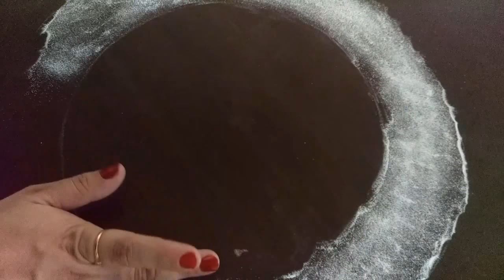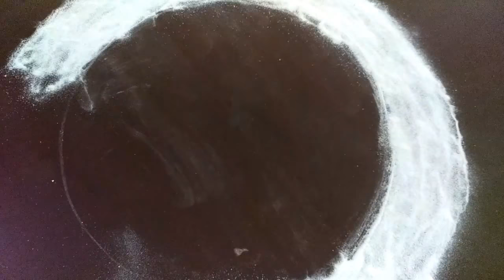Rose rangoli | Diwali special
How to make rose rangoli very easily |Diwali special
Simple beautiful rangoli must watch
How to make
simple rangoli
rangoli design images new
rangoli with dots
rangoli designs images
rangoli design for diwali 2016
rangoli designs with dots
easy rangoli
rangoli restaurant
new rangoli
best rangoli
rangoli dizain
beautiful rangoli designs
rangoli online
rangoli designs photos
latest rangoli designs images
rangoli designs 2016
rangoli decoration
rangoli menu
flower rangoli
rangoli small easy designs
easy rangoli patterns
indian rangoli design
beautiful rangoli
diwali rangoli stencils
rangoli indian restaurant
colour rangoli
traditional rangoli
colorful rangoli designs
simple rangoli kolam collections
welcome rangoli
rangoli ki design
rangoli painting
rangoli patterns to colour
south indian rangoli
small rangoli
rangoli drawing
rangoli colours
rangoli making designs
diwali rangoli designs with colours
sanskar bharti rangoli designs
indian traditional art rangoli
indian rangoli stencils
beautiful rangoli designs for diwali
rangoli online order
latest rangoli
special rangoli
different rangoli designs
festival rangoli
more rangoli
floor rangoli
new rangoli designs for diwali
new year rangoli designs
simple rangoli designs images
rangoli collection
new rangoli design 2016
special rangoli designs
all rangoli
simple kolam designs with dots
indian rangoli patterns
easy and beautiful rangoli designs
simple rangoli patterns
rangoli information
deepavali rangoli designs
latest rangoli images
diwali rangoli patterns
rangoli design images new and simple
rangoli artwork
deepavali rangoli
rangoli design for diwali special
rangoli restaurant menu
floor decoration rangoli
easy rangoli images
latest rangoli designs for diwali
rangoli patterns images
nice rangoli
rangoli design hd
artistic rangoli
new diwali rangoli
home rangoli
simple rangoli kolam images
rangoli indian cuisine
rice rangoli
latest diwali special rangoli designs
easy and beautiful rangoli designs for diwali
rangoli dizain image
rangoli website
new pattern rangoli
restaurant rangoli
rangoli pic
different rangoli
rangoli designs simple and beautiful
rangoli chicago
decorative rangoli
rangoli designs diwali special
rangoli in english
all rangoli designs
rangoli dizain photo
rangoli video
some rangoli designs
small rangoli designs with images
new latest rangoli design
design rangoli pattern
rangoli patterns for kids
rangoli ideas
rangoli designs for home
dizain rangoli
floor rangoli design
rangoli designs easy and simple
indian rangoli designs photos
rangoli dijain
technical rangoli designs
rangoli design new pattern
free rangoli designs
beautiful rangoli designs on floor
big rangoli designs
indian rangoli pictures
rangoli painting designs
deepavali rangoli patterns
history of rangoli
colourful rangoli images
rangoli designs for competition
good rangoli designs
simple rangoli kolam designs
easy and beautiful rangoli
festival rangoli designs
basic rangoli designs
beautiful rangoli images
rangoli indian restaurant menu
indian rangoli designs for diwali
traditional rangoli designs
easy rangoli kolam
latest rangoli designs with colours
diwali rangoli art
new rangoli dizain
agnisakshi
recent rangoli designs
fancy crackers
rangoli design video
simple and beautiful rangoli designs for diwali
simple and beautiful rangoli
designer rangoli designs
beautiful rangoli designs images
simple rangoli arts
various arts rangoli
simple colour rangoli
rangoli catering
north indian rangoli
all rangoli images
rangoli competition
the best rangoli designs
main meri patni aur woh
new diwali special rangoli designs
artistic rangoli designs
good rangoli
rangoli motifs
rangoli search
new simple rangoli design
best and easy rangoli designs
simple rangoli designs for diwali at home
more rangoli design
chinese crackers
designs of rangoli simple designs
search rangoli design
rangoli art patterns
rangoli stencil designs
jugnoo
ragoli dijaen
rangoli indian food
rangoli come